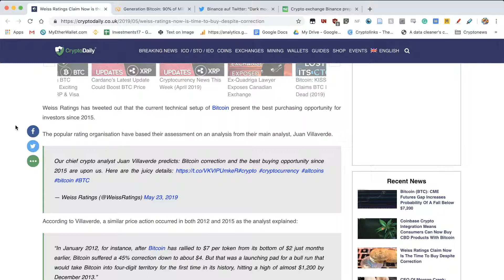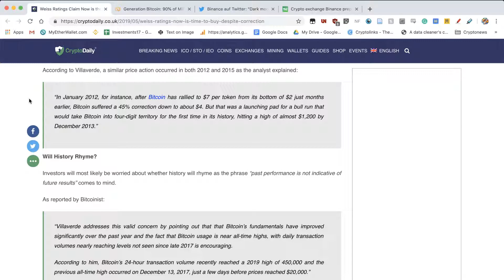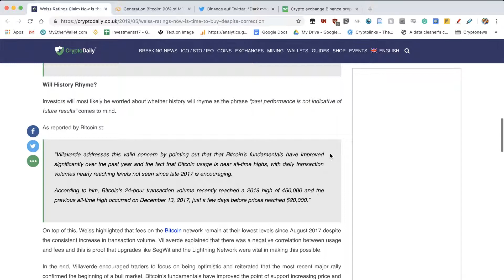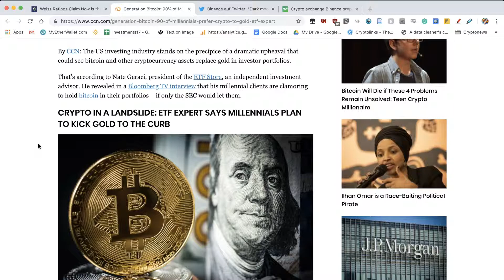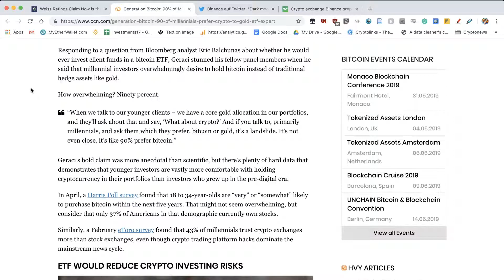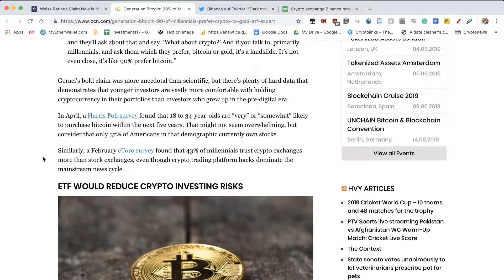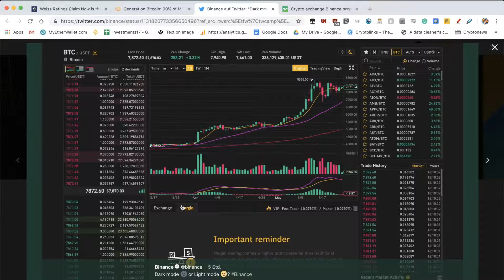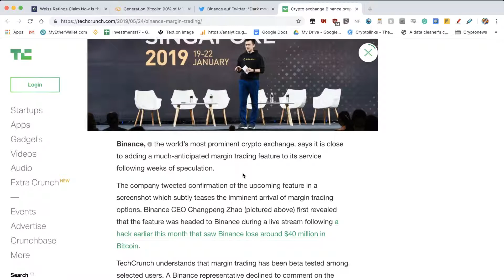Crypto Weiss Ratings, Generation Bitcoin and Binance Margin Trading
Crypto weiss ratings state that now is a good time to buy cryptocurrency based on past performance.
Millenials decide that they prefert to buy crypto etf instead of gold etf
Binance has confirmed margin trading on their platform. Very excited about this.